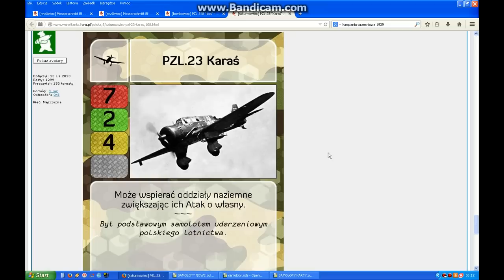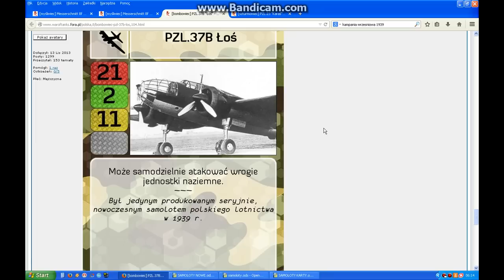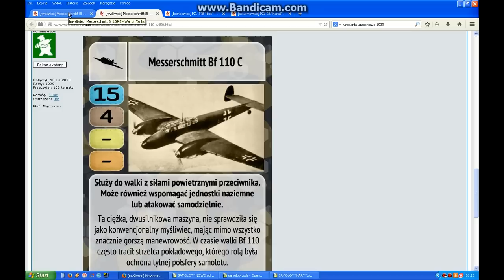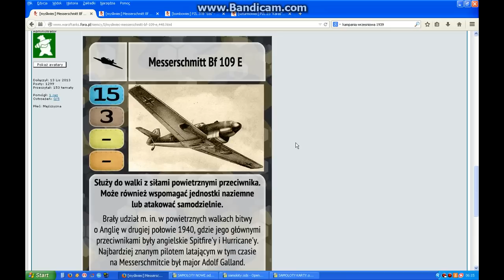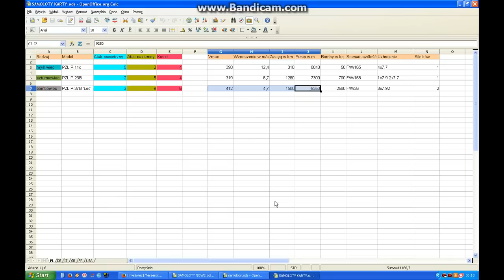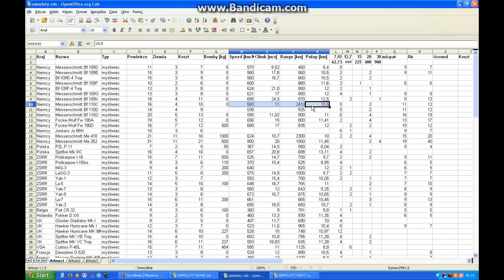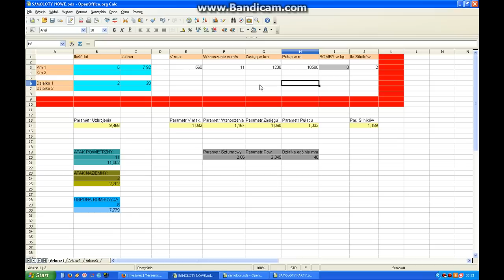War of Tanks: Mechanika. Bombowce i myśliwce dwusilnikowe.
Kolejne poprawki, które mają na celu zwiększeniu realizmu.
Oczywiście to są tylko przykłady, pewne zobrazowanie.